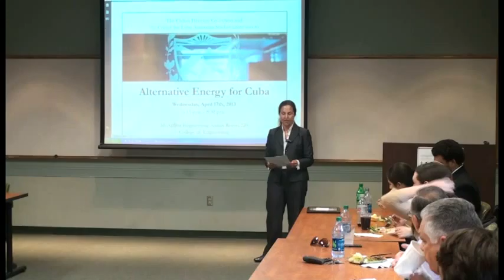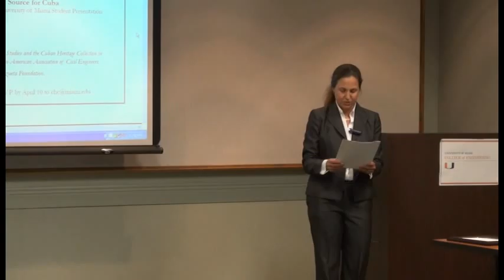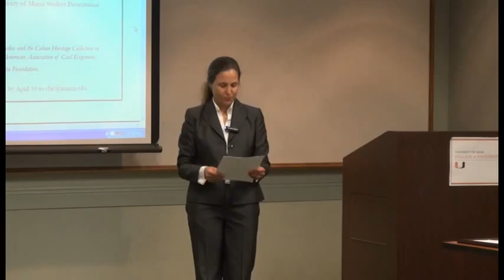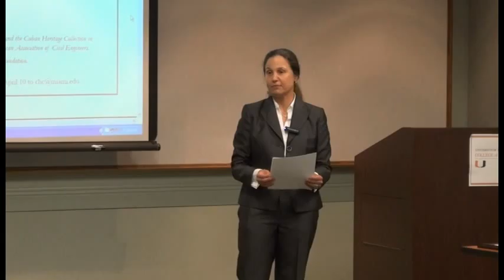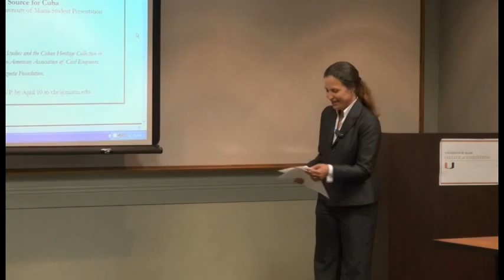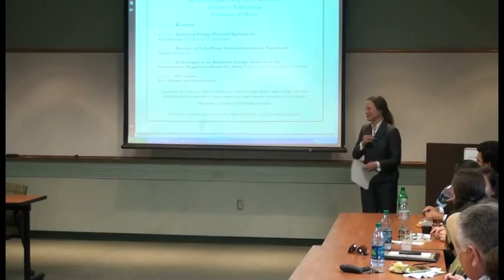Alternative Energy for Cuba Apr. 17, 2013 Part 1/9